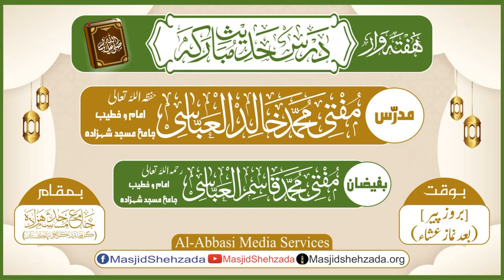Mastoorat Ke Majmen Ko Ap Saw ki Nasihat || Dars e Hadees || Jama_Masjid_Shehzada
○ ہفتہ وار لائیو ۔ ۔ ۔ ۔ درسِ حديثِ مُباركہ ○
  مدرّس ؛ مفتی مُحمَّد خالد العبّاسی
  موضوع ؛ " مستورات کے مجمع کو آپ صلی اللہ علیہ وسلم کی نصیحت "
  مورّخہ ؛ 07 اکتوبر ، 2024 / ٣ ربیع الثانی ، ١٤٤٦
  بوقت ؛ ( بروزِ پیر ) [ بعد نمازِ عشآء ]
        ( كتاب الایمان )
  ( • • • جامع التّرمذی • • • )
( کراچی پاکستان )